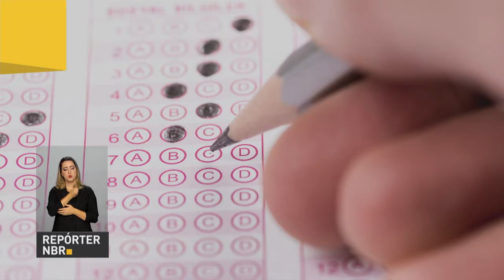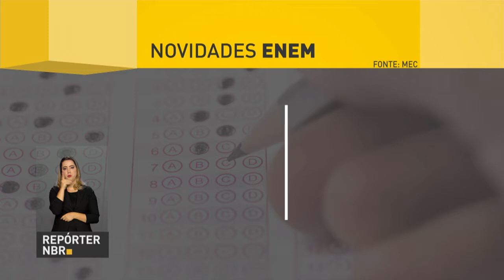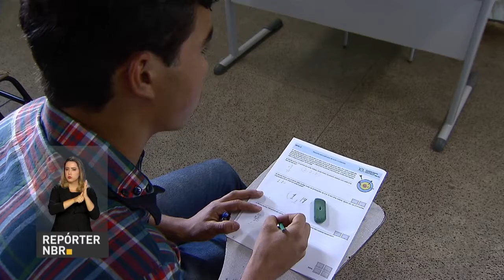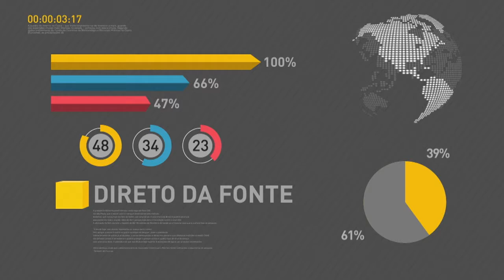REPÓRTER NBR 19h - 1° de novembro de 2017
REPÓRTER NBR 19h - 1°.11.17: Censo Agropecuário completou um mês com cerca de 1 milhão de  estabelecimentos agropecuários já visitados pelas equipes do IBGE. E mais: Organização Mundial da Saúde e o governo brasileiro realizam  em São Paulo uma cúpula com especialistas sobre o controle e tratamento das hepatites virais.